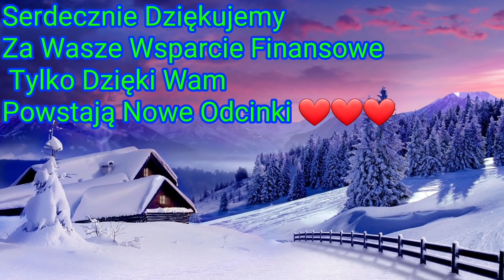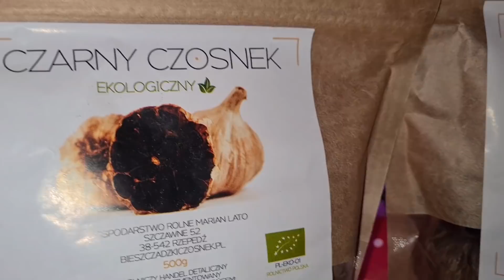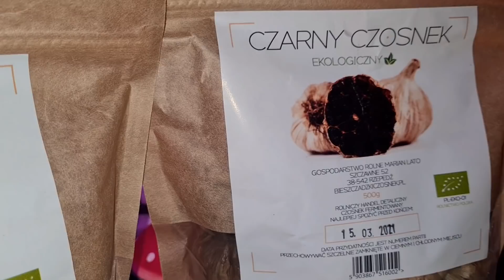1172. Mega Hit Bieszczadzki Czarny Czosnek!!! Zobacz Co Potrafi Oprócz Tego Że Jest Przepyszny!!!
na hasło szaman21 5% rabatu!

Numer konta:
Sebastian Szaman
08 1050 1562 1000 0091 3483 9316